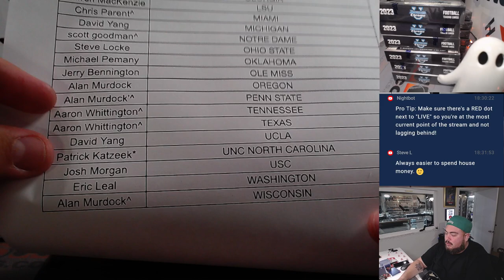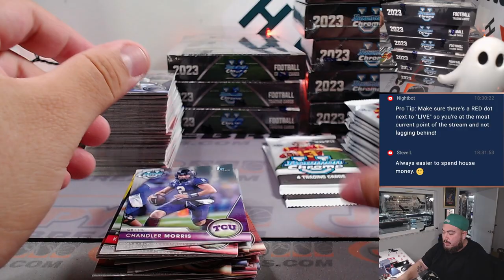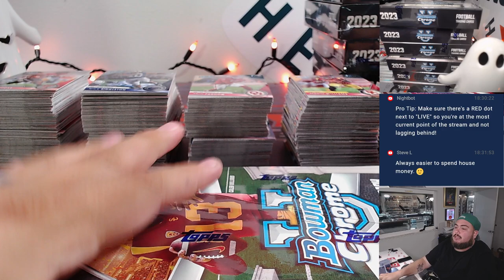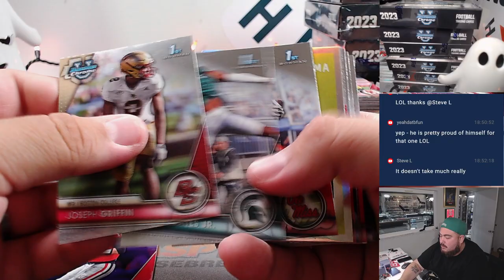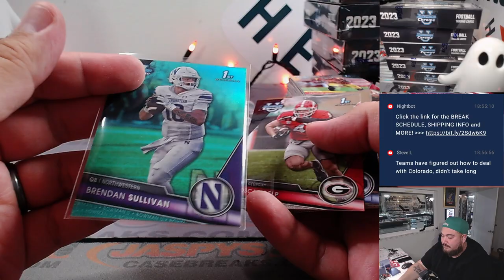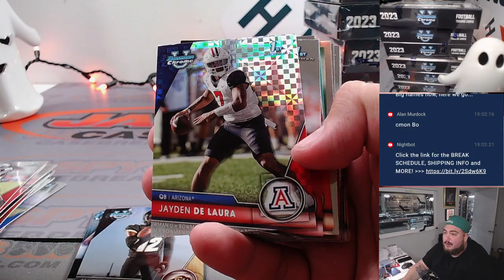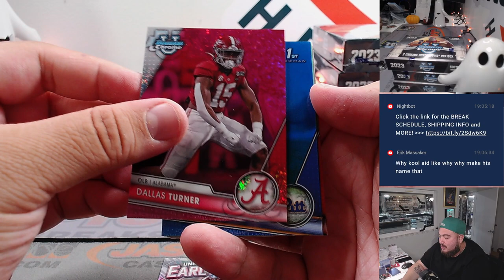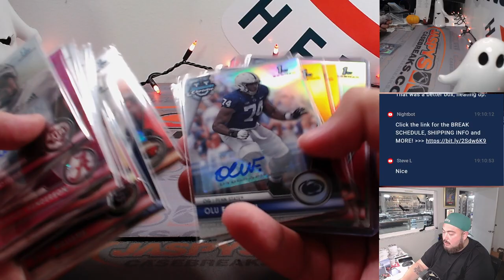Sat. 10/28/23 - 2023 Bowman Chrome University Football 12-Box Break #6*PYT*